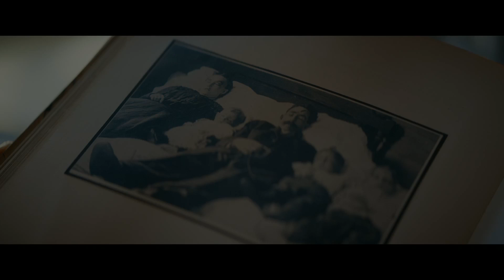DOSSIER 64 - Bande-annonce VF - Les Enquêtes du Département V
LES ENQUÊTES DU DÉPARTEMENT V : DOSSIER 64

En e-Cinéma le 7 mars, exclusivement sur vos services de vidéo à la demande.

D'après les best-sellers de Jussi Adler-Olsen.

Par le scénariste de Millénium.

Synopsis :

Alors que le Département V est sous tension avant le départ annoncé d’Assad, partenaire de l’inspecteur Carl Mørck, ceux-ci se lancent dans une nouvelle enquête qui pourraient bien être leur dernière.

Suite à la découverte de trois squelettes cachés derrière la tapisserie d’un vieil appartement, les deux enquêteurs et leur assistante Rose doivent exhumer une affaire macabre datant des années 1950 : sur la petite île de Sprogø, des femmes étaient internées et stérilisées de force sous la direction du docteur Curt Wad...

Sortie : le 7 mars, exclusivement en e-Cinéma sur tous vos services de vidéo à la demande.